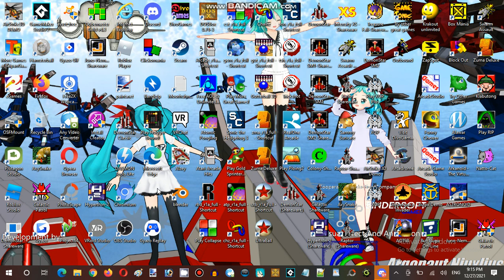Miku Monday Moments Months Streaming at Hunter's Server Establishment 001 Part 01